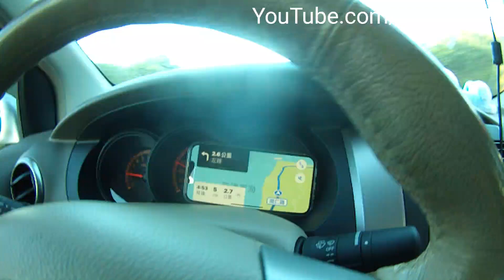abandoned harbor fishing - NanRen harbor in south Taiwan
best lure to use sabiki rig with shrimps
1. sabiki rigs